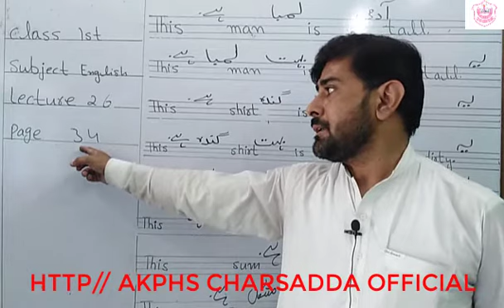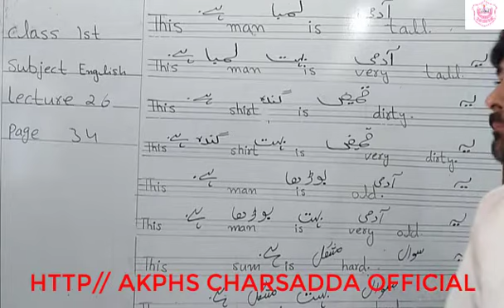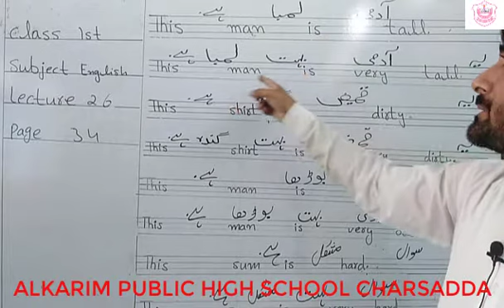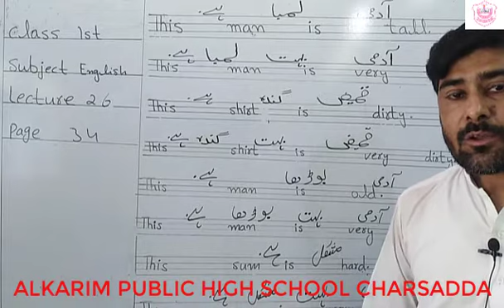Lecture 26 "Page 34" (Grade 1)